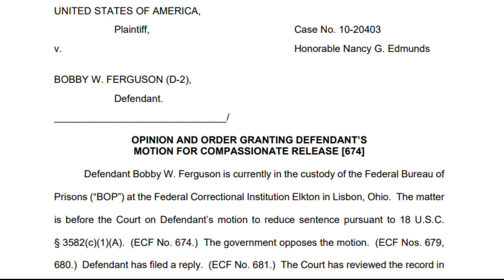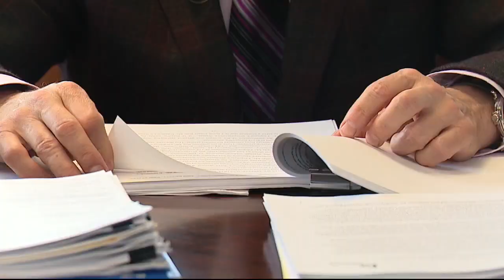Kwame Kilpatrick associate Bobby Ferguson released from prison early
Bobby Ferguson, who was in prison for helping former Detroit Mayor Kwame Kilpatrick commit crimes, is a free man.